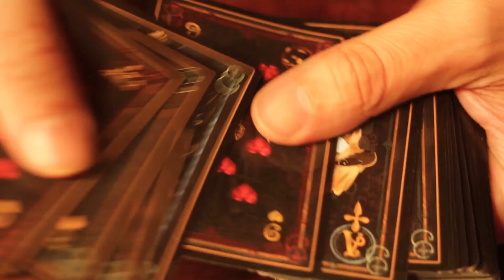Elements Playing Cards by ChrisCards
Limited gold gilded decks with a gold numbered seal sticker.

Story

We are thrilled to unveil the Elements Playing Cards after almost 2 years of dedicated craftsmanship. This remarkable deck embodies the harmonious convergence of the 4 elements with a mesmerizing and mystical atmosphere. A synergy of passion and artistry that we sought to infuse into every card. Our aim was to craft a deck that not only captivates the senses but also sparks the boundless realms of imagination, truly transporting the viewer into a whole new world.

Features:
Hidden one - way back design
Flip book effect on the faces
Infinity tuck box design + inside print
Double backer gaff card
Linen finished 300gsm German black core paper
Manufactured by WJPC
Dance of the elements infinity tuck box. Create the picture of the sensual, erotic dance of the elements by placing 5 decks in a row. Theoretically, however, an infinite number of decks can be placed next to each other, and the design continues seamlessly.

The Elements Playing Cards combine the 4 traditional card suits with the 4 elements - earth, fire, water and air. Each face card is also associated with an animal, further enhancing the connection to their respective elements. This special combination adds a symbolic depth and creates a truly distinctive playing experience.